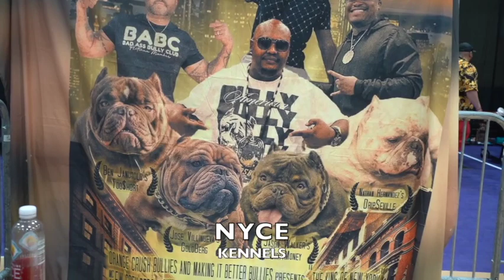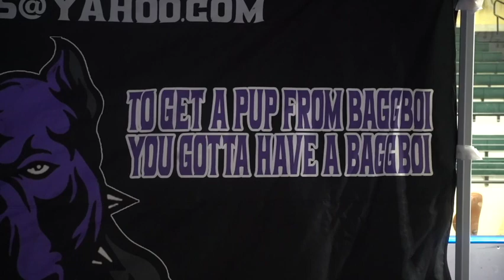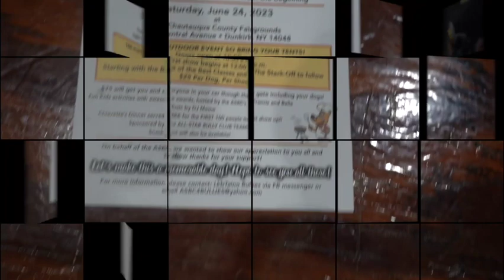KING OF NEW YORK NYCE KENNELS RECAP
BOOK YOUR NEXT DOG EVENT
TO GET NYCE KENNELS RECAP.

NYCE KENNELS MADE KING OF NY A MOVIE!
GET YOUR POPCORN READY AND WATCH THIS EPISODE ON YOUR TV SCREEN